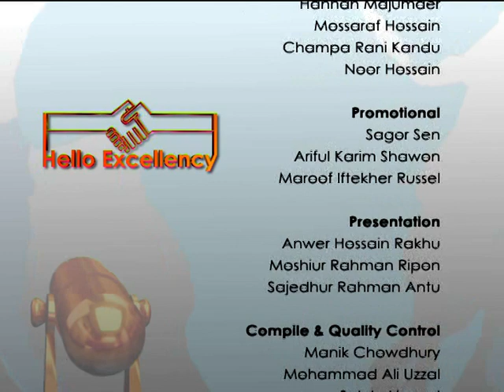Rushanara Ali MP with Mushfiqul Fazal at Hello Excellency on Ntv, Bangladesh. Part-2